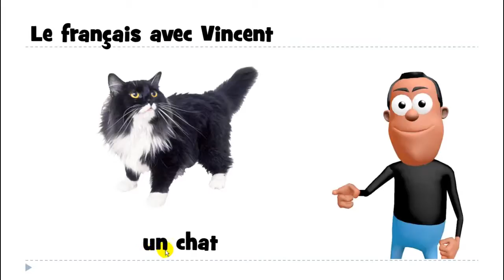lær fransk # 1 mot # un chat